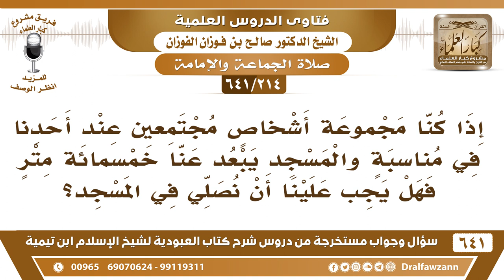[214 /641] إذا اجتمعنا في بيت أحدنا، والمسجد يبعد عنا ٥٠٠ متر، فهل يجب علينا الذهاب للمسجد؟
[214 /641] السؤال: إذا كنا مجموعة أشخاص مجتمعين عند أحدنا في مناسبة والمسجد يبعد عنا خمسمائة متر فهل يجب علينا أن نصلي في المسجد؟
 الجواب: يجب عليكم ما دمتم تسمعون النداء وتقدرون على الحضور يجب عليك الصلاة في المسجد؛ لقوله صلى الله عليه وسلم: «من سمع النداء فلم يجب فلا صلاة له إلا من عذر» .
السيرة الذاتية :
للاشتراك في قناة الشيخ صالح الفوزان
أسئلة وأجوبة من شرح كتاب العبودية ( 641 ) مقطع

للاستفسار والإقتراحات والدعم
رئيس الفريق
لمشروع كبار العلماء